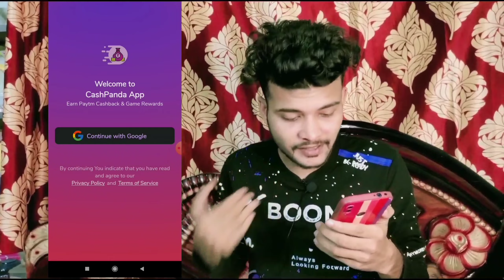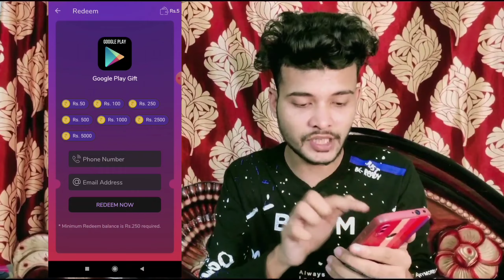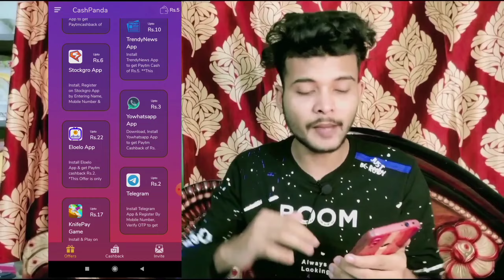Free 1000 Diamond in FREE FIRE MAX || Free Fire Max Free Redeem Code & Free Diamond Unlimited